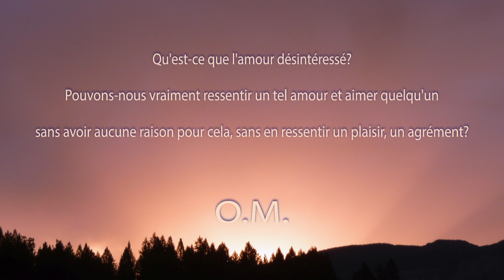Une minute de méditation. L'amour désintéressé.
Non. Alors comment doit-on comprendre ce mot "désintéressé"? Les plus grands philosophes ont étudié cette question à tous les points de vue... Chaque joie ou plaisir a toujours un intérêt à la base, soit matériel, soit intellectuel, soit spirituel. Si vous aimez quelqu'un, c'est qu'il y a une raison. C'est parce qu'il est beau, ou riche, ou intelligent, ou célèbre, ou glorieux, etc., c'est parce qu'il vous nourrit, vous aime ou vous châtie. Le Maître dit par ailleurs: "Aimez-vous un arbre desséché? Le visitez-vous? Non; vous le délaissez complètement. Mais lorsque le printemps arrive et que ses fleurs s'épanouissent, qu'il porte des fruits, vous tournez souvent autour de lui et même vous cassez les branches par grand amour de ses fruits. Lorsque vous avez cueilli tout ce qui était sur lui, vous l'oubliez à nouveau.